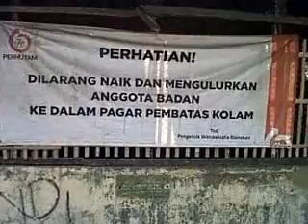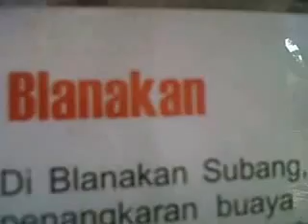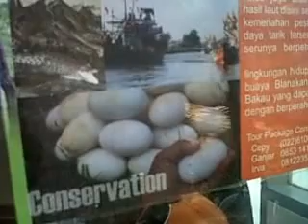Buaya Blanakan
Kutmay jadi buaya kejajaden